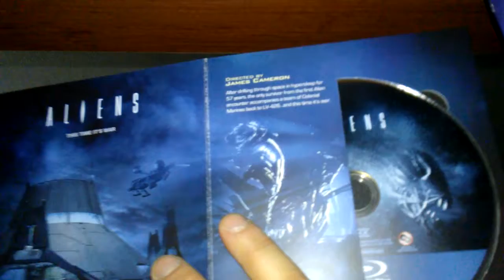Aliens (1986) Review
My thoughts on one of the greatest sequels ever made.